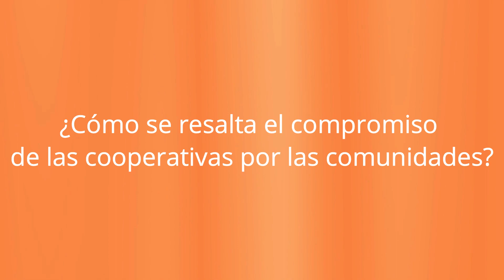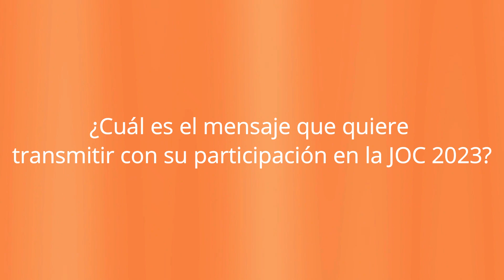Maria Elena Grueso Directora de Fogacoop